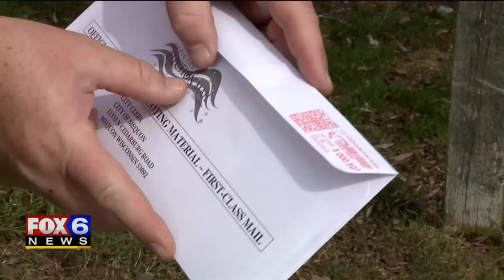Voters who didn`t receive absentee ballots forced to polls amid pandemic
Thousands of Wisconsin voters waiting for their absentee ballots to come in the mail were left with an uncomfortable choice on Election Day, Tuesday, April 7. More than one million requested absentee ballots, and more than 100 reached out to FOX6 News to say they had not received their ballot.